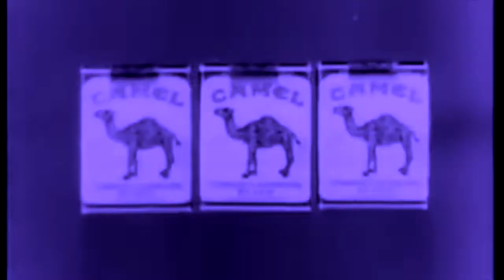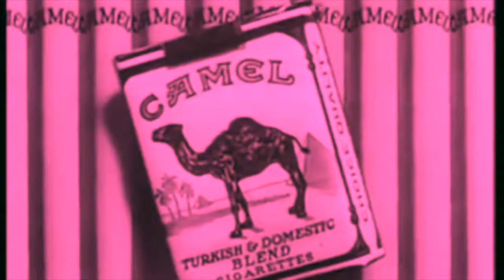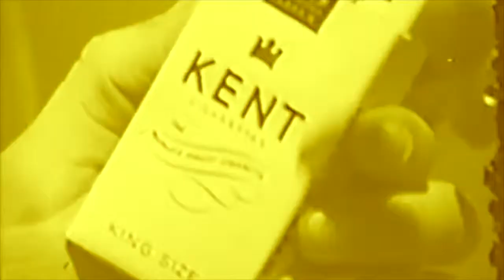Cigarette (Smoke) Break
Commercials from the 50s and 60s colourized and edited to
Smoke Break - Chance the Rapper Feat. Future